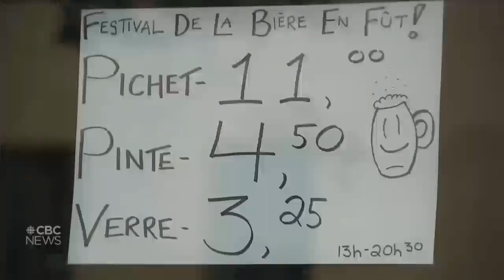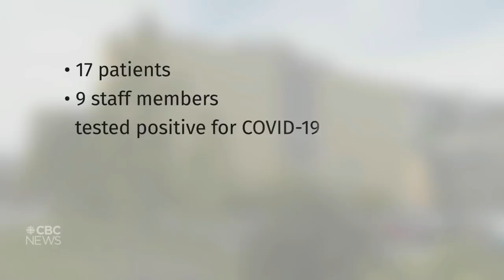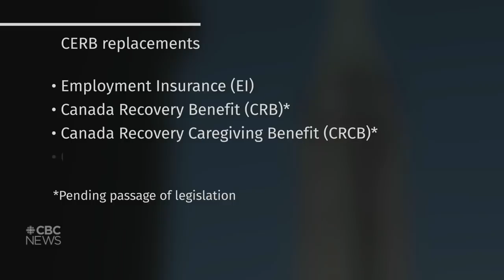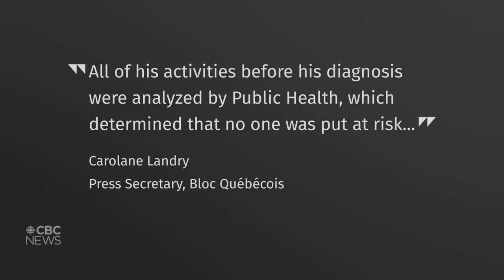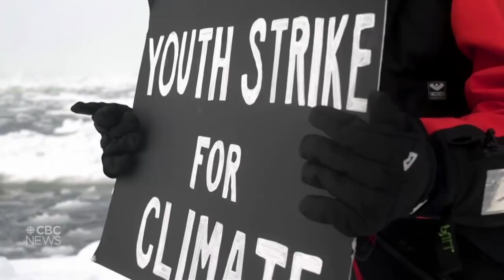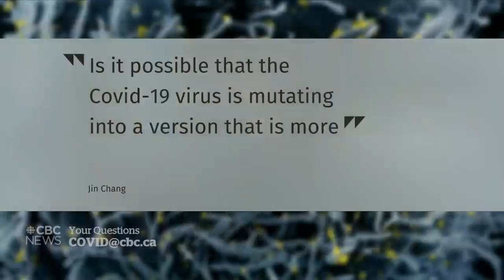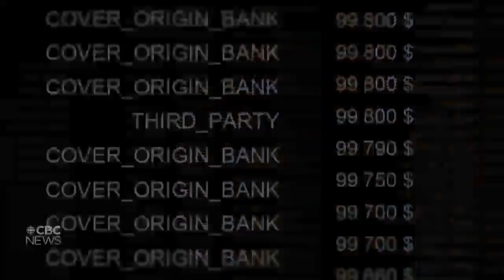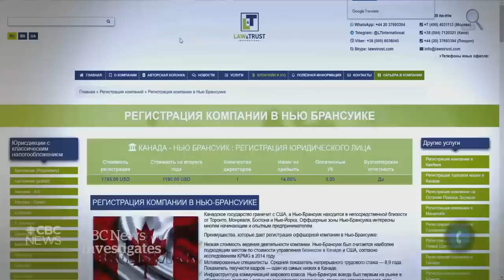CBC News: The National | Canada hits 150,000 COVID-19 cases | Sept. 25, 2020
As cases continue to climb in Ontario and Quebec, hospitals prepare for the onslaught of patients. CERB comes to an end as millions of Canadians-in-need prepare to navigate a new system. Plus, tracking top-secret documents that lead straight to companies in Alberta and New Brunswick.